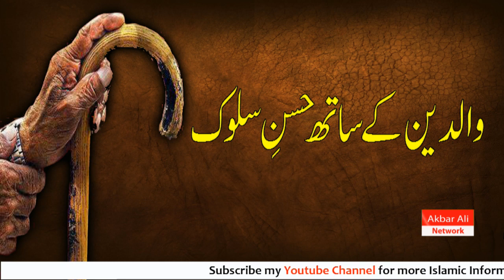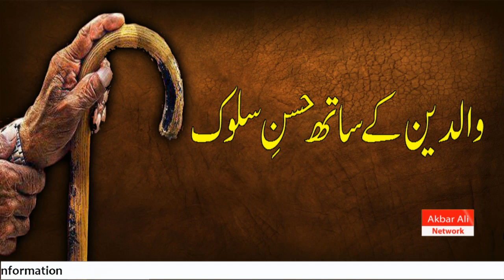waldain Ke Huqooq | والدین سے حسن سلوک | waldain ke saat husn-e-salook | Serving parents Urdu/Hindi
Maa Baap Ki Khidmat karna | ماں باپ کی خدمت کرنا | Serving parents